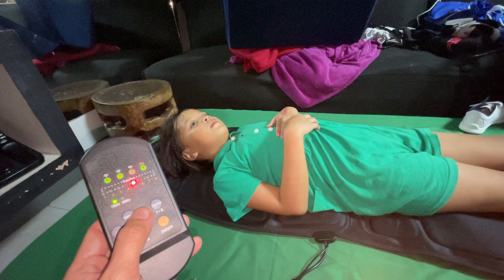Massager Gift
Mardo Christmas Gift Giving
Gem's 22nd Birthday